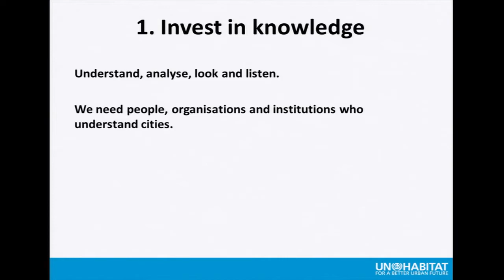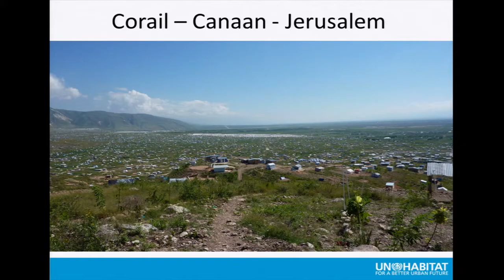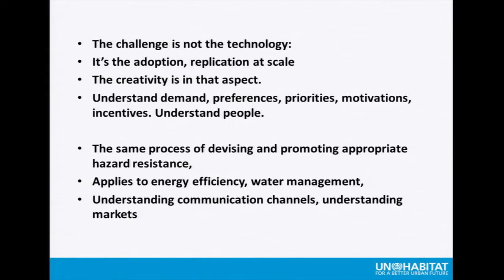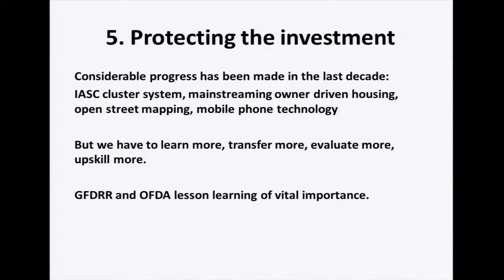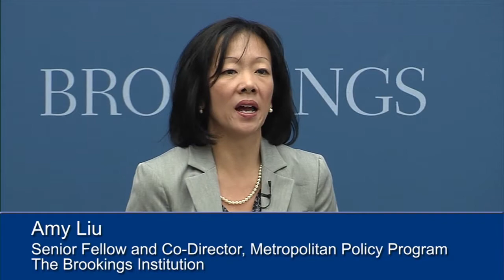Rebuilding a City: The Dos and Don'ts in Post-Disaster Urban Recovery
On October 6, the Brookings-LSE Project on Internal Displacement and Habitat for Humanity International hosted a discussion on the challenges of urban disaster recovery, focusing on shelter and housing, urban planning, long-term reconstruction, and disaster risk reduction as components in disaster- and climate-proofing our cities. More